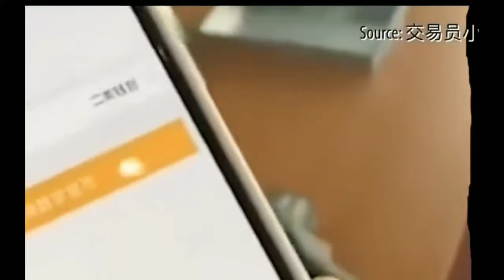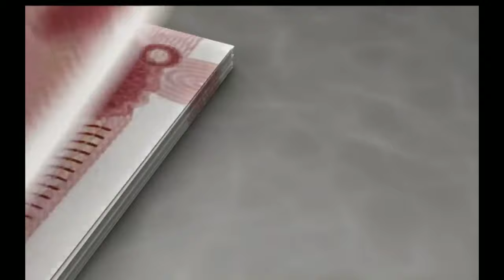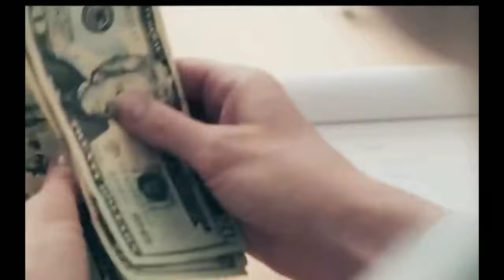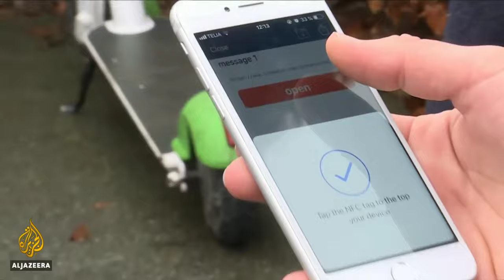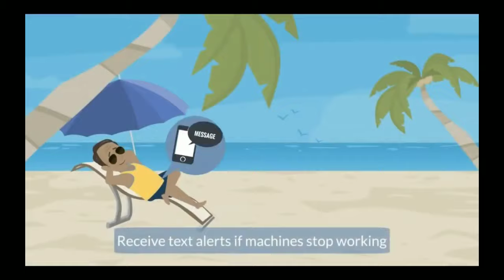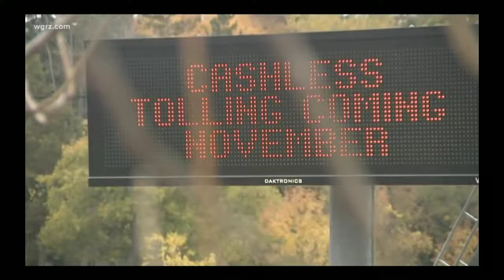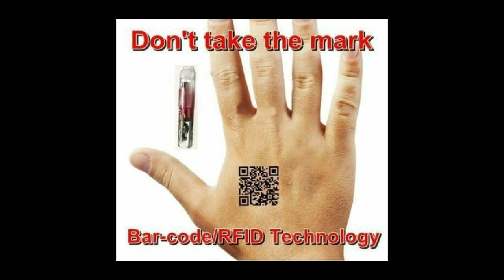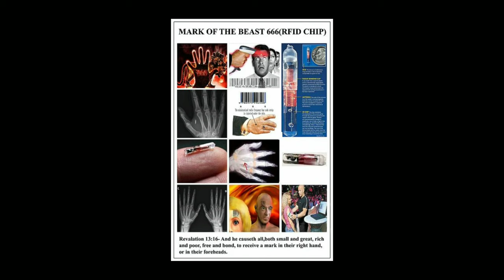'The Way of The Future': 💵💊 { A Cashless Society } GMSShieldOFaith03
'The Way of The Future': 💵💊 { A Cashless Society }